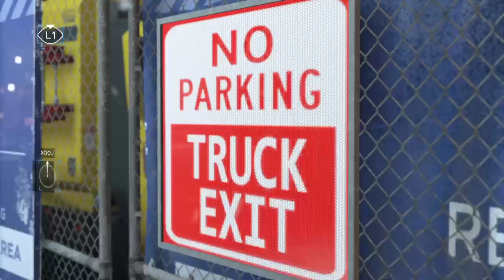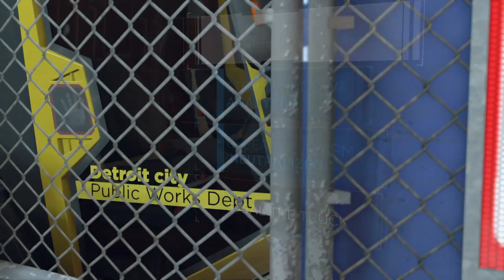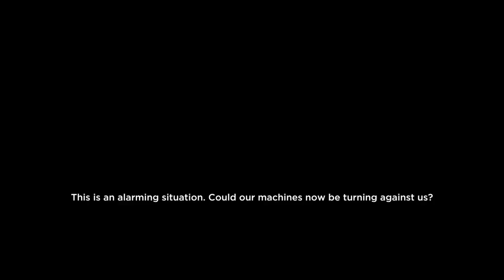Detroit Become Human - Replay 4 - Chapter 24 - Capitol Park